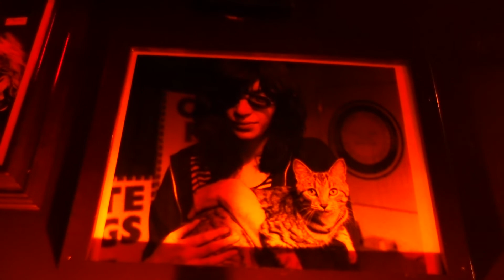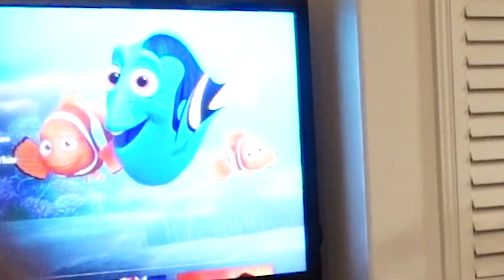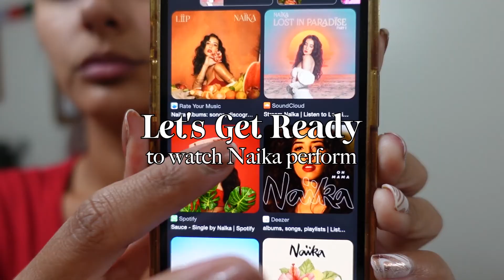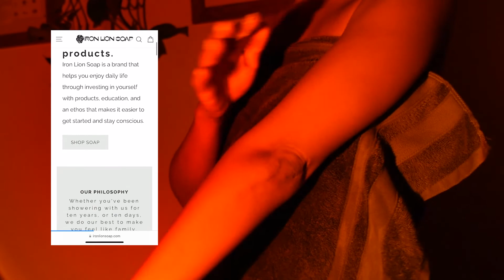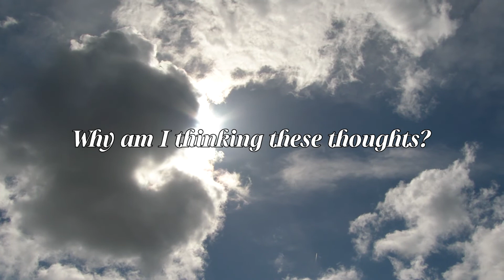Nov Mini Vlog + Ways You Can Treat Yourself ♡ Do What Brings You Peace & Joy | Colleen Cabral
This is your sign to treat yourself to what brings you happiness and peace of mind ♡

Today's episode reflects on the transition into the Fall season and how we can treat ourselves to the things that bring us peace. Because when our cup is full, we can pour into others and vice versa~

Reflections from early-November:
❀ There has never been a storm that hasn't passed. Grey clouds are temporary; blue skies are forever
❀ Our energy has the power to brighten the world around us
❀ "The sandwich" in Spanish is "el sandwich"
❀ When you're mind is right, all is well

Moments
0:00- 2:13 Jewel Tones Show ft. Chaleuh & Chrxstal Sarah
2:14- 3:46 Celebrating my Sister's Birthday
3:47- 4:03 Cat's in the Bag
4:04- 4:22 GRWM: Naika's Show
4:23- 5:30 Naika!
5:31- 6:30 Intro: Ways to Take Care of Yourself
6:30- 7:31 Go Into Nature
7:31- 9:10 Take an Intentional Bath / Iron Lion Soap Sponsor!
9:11- 10:59 Train Your Brain
11:00- 12:59 Meditate
13:00 Outro